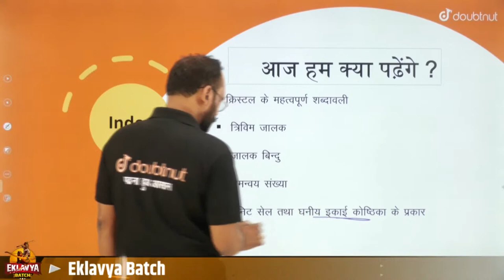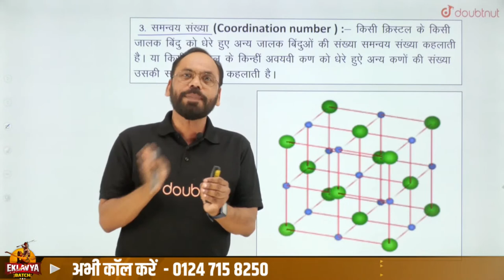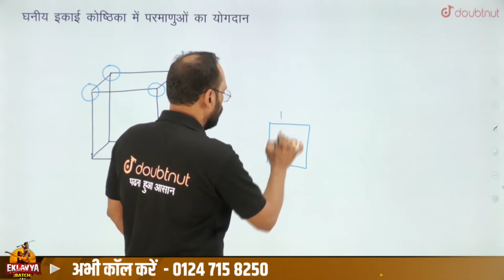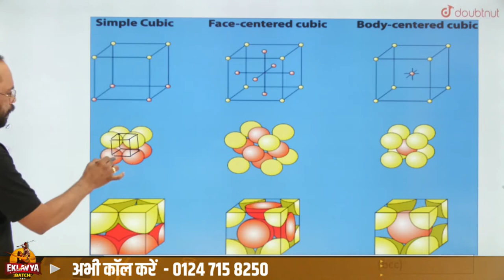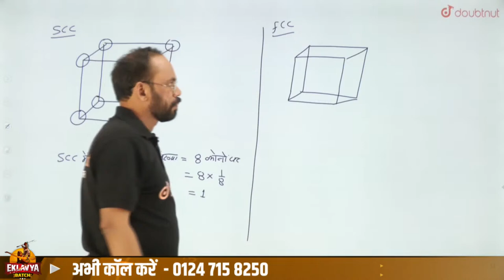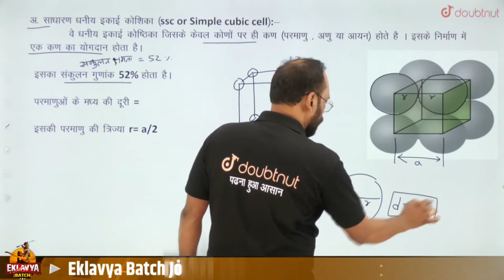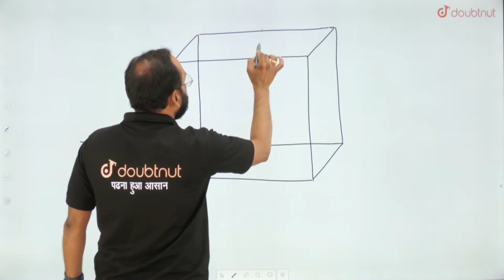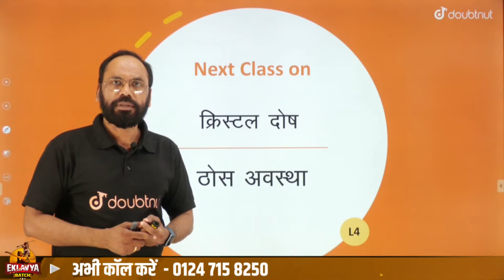क्रिस्टल के शब्दावली एवं इकाई कोष्ठिका | Solid State |Lec -3 |Chap 1 | 12th Chemistry |By Vikram sir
👉🏻NEET / JEE 2024 Umeed batch में Admission के लिए Click करे

👉 Have Any Query? Ask Us.